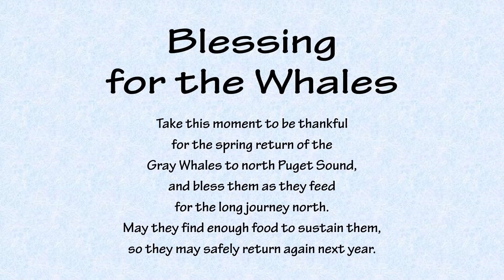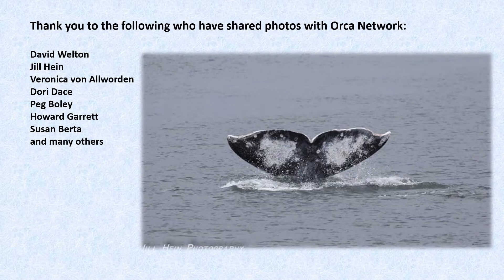Welcome the Whales Blessing April 2021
Join us as we bless and welcome the whales who return to Whidbey Island, WA each spring, with images of the whales and the people who love and celebrate their return, and a Welcome Song by the Salish Spirit Canoe Family.